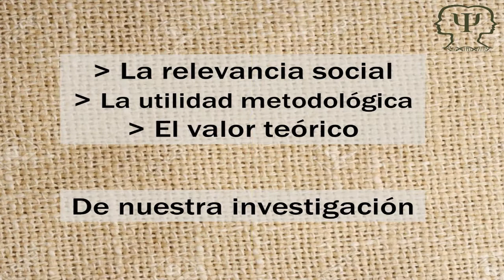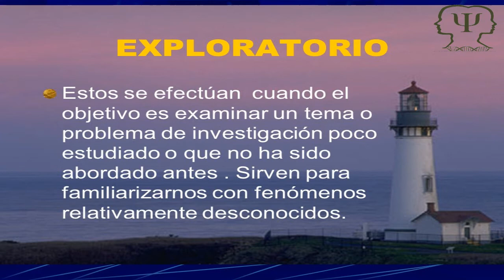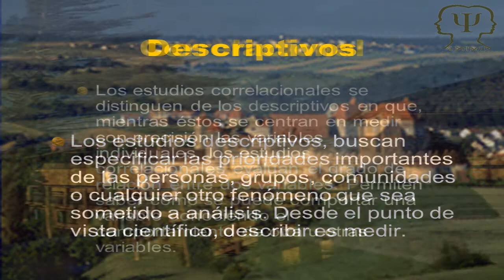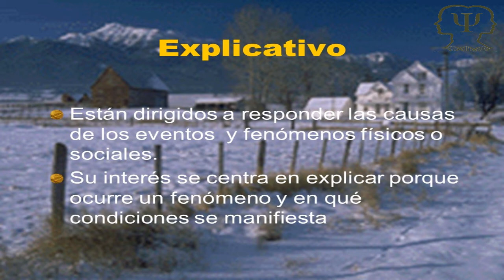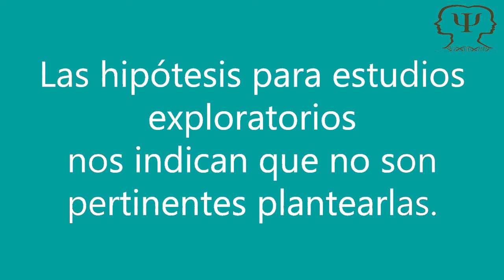CACyPMx. TUTORIAL: La justificación. Dra. Norma Ivonne González Arratia López Fuentes (Parte 3)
En esta entrega, la Dra. Norma Ivonne nos habla sobre la importancia que tiene la justificación en la investigación para saber el por qué, además del valor teórico que tendrá nuestro tema de investigación y las razones por las cuales vamos a realizar dicha investigaación.